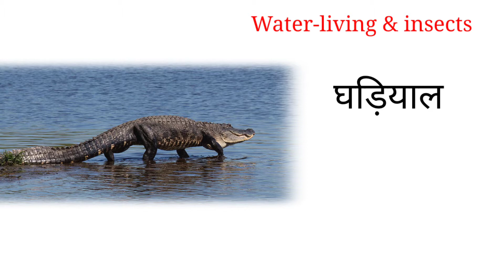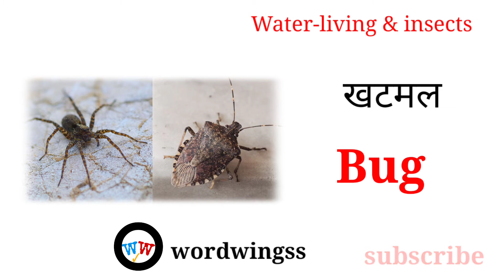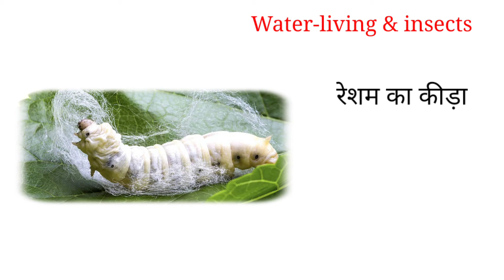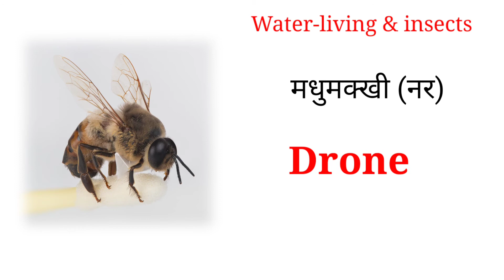insects| सभी कीड़े मकोड़ों के नाम in english |insects name English| name of insects in English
1English sentence for daily use
2daily use sentence in English
3hort English sentence
4 daily spoken English sentence
5 daily use English sentence for speaking
6 English speaking practice
7roz bole jane wale english sentences
8 useful English sentence
9 best video for English spoken
10 spoken English practice

Guys hamare channel per daily use word meaning and daily use sentences and some grammar parts  ki video upload ki jaati hai

Thankyou